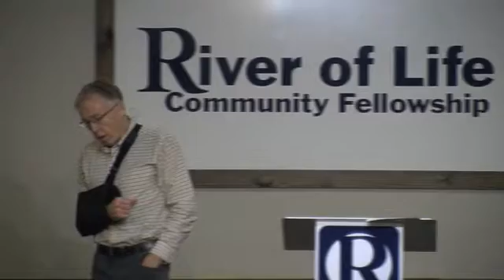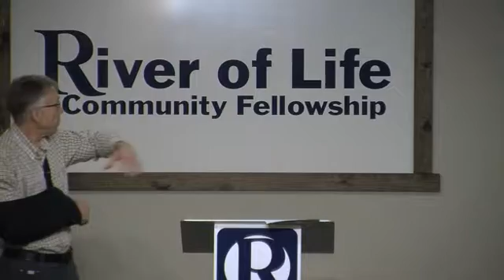Experiencing the Holy Spirit ~ John 3:5-8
Experiencing the Holy Spirit
Pastor Dan Mueller
It is the Holy Spirit, the breath of God, who convicts us of sin and helps us to realize that Jesus Christ is the only remedy for that sin. It is the Holy Spirit that draws us to place our faith in Jesus. It is the Holy Spirit who helps us to realize that God is for us, God is with us and God lives in us. It is the Holy Spirit Baptism that gives us the power to be witnesses for Jesus. It is the Holy Spirit who enhances our prayer life and our communication with God by giving us the ability to speak in tongues. The Holy Spirit truly is a wonderful gift to us from God our Father.